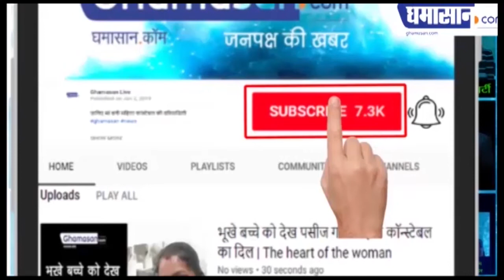Corona Virus Outbreak : ये हाल है विश्व में को रो ना का | Covid19 Latest Updates | Ghamasan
भारत में हो रहे है लोग ठीक